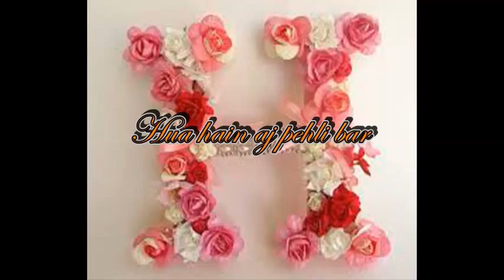latest new whatsapp status| Very Romantic status| H Letter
Visit New S letter Status Very Romantic
Enjoy best videos and dnt forget to share
Share my videos on social media to show your love